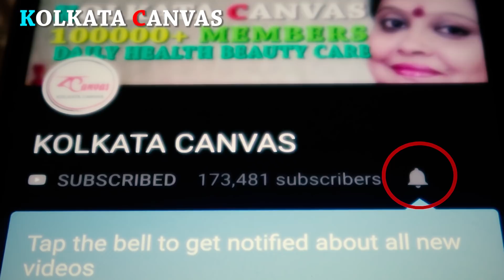"কালমেঘ পাতা" আপনার কি উপকার করতে পারে জানতে এই ভিডিওটি দেখুন।